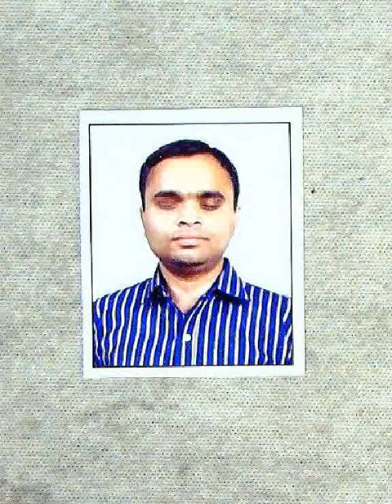How to create bill in Excel? | MS Excel | in Hindi | JAWS | Screen reader | Blind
In this tutorial, I have told to create the bill in Microsoft Excel in Hindi so Enjoy the tutorial., Out of list